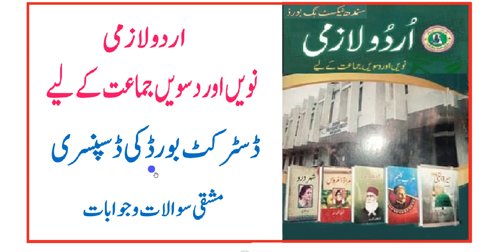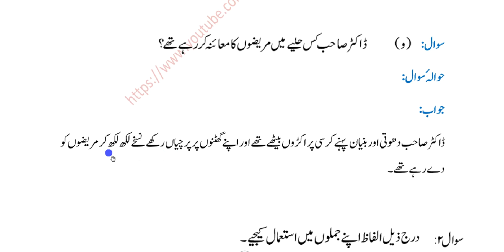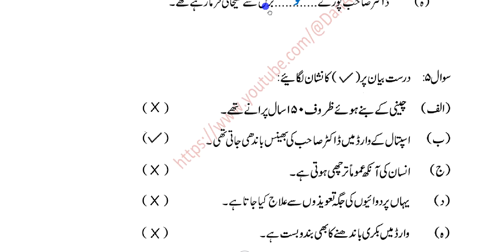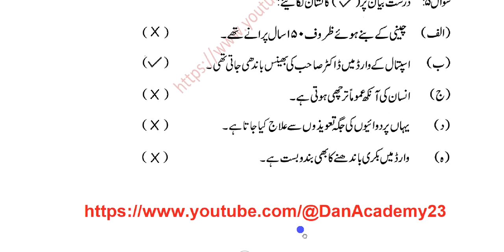9th class Urdu Lazmi | Lesson 11|District Board|Solved Exercise |ڈسٹرکت بورڈ کی ڈسپنسری - اردو لازمی